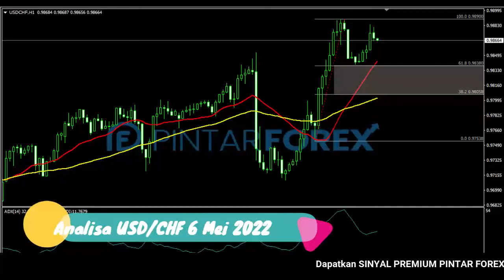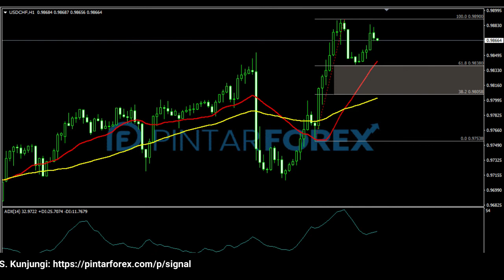🔴 LIVE: Analisa Forex Hari Ini 6 Mei 2022 USD-CHF Bullsih; Cari Sinyal Valid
"Analisa Forex Hari Ini 6 Mei 2022 USD-CHF Bullsih; Cari Sinyal Valid